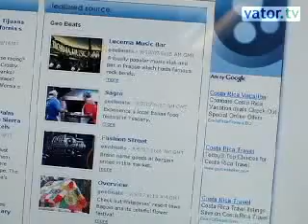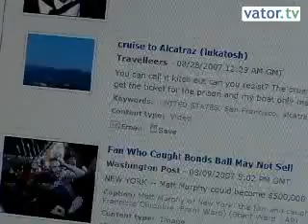Pixsy signs partnership with Veoh Networks as video-search m